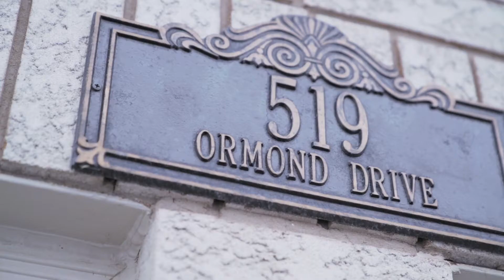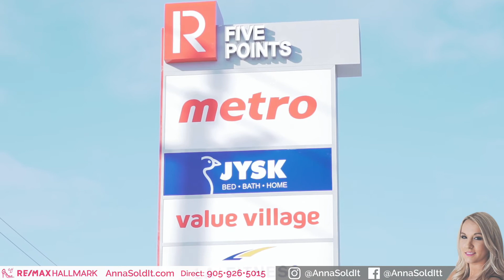AnnaSoldIt - 519 Ormond Dr - Vendetta Media Group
Our favourite realtor in stilettos is back with a new listing commercial and you already know she called the best team to help her show it off! Check out AnnaSoldIt's newest listing in Oshawa, Ontario above.